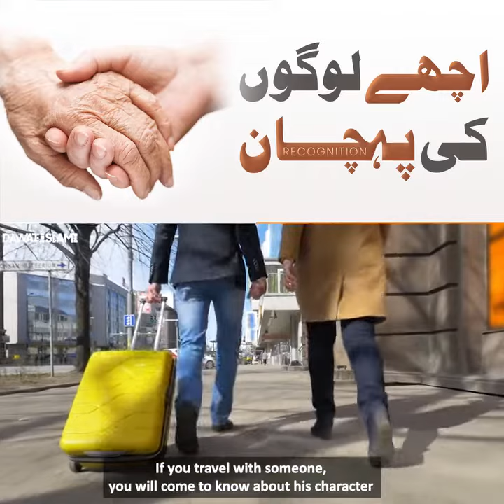Identity of good people اچھے لوگوں کی پہچان